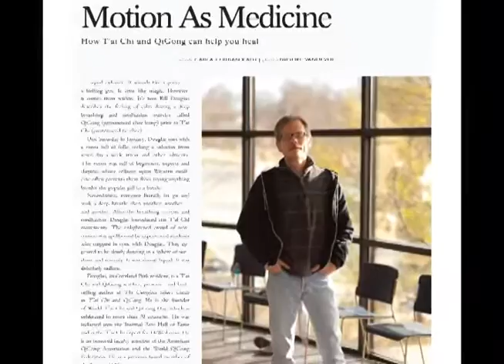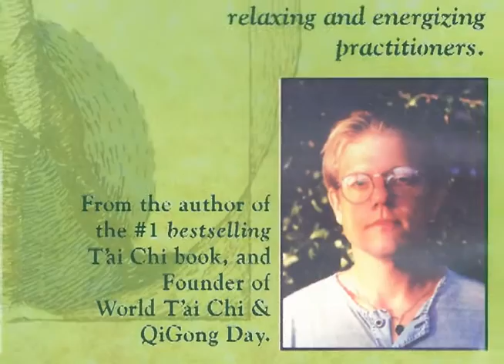Powerful HealingTestimonials on Bill Douglas's Tai Chi Program - Info on Bill's Global Teaching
Bill Douglas's Tai Chi & Qigong students and DVD users have reported profound benefits from Bill's program including with weight loss, depression, anxiety, diabetes, balance, flexibility, chronic pain, allergies, respiratory, and so much more.

This powerful video testimonial compilation of just a few who've experienced Bill's Tai Chi & Qigong program has inspired people all over the world. Below are a few of the written testimonials of those who've used Bill's DVD "Anthology of Tai Chi & Qigong: The Prescription for the Future," and his best-selling tai chi book, "The Complete Idiot's Guide to T'ai Chi & Qigong" (4th edition).

TESTIMONIALS:

" . . . living an extremely unhealthy life style & taking numerous medications for arthritis, depression, and pain . . . then one day while browsing in the library I discovered a book, The Complete Idiot's Guide to T'ai Chi and QiGong. I was so impressed that I ordered Bill's videos [Anthology of T'ai Chi & Qigong: The Prescription for the Future]. Now that I am practicing T'ai Chi and QiGong daily I am off most of my medications. People keep telling me I look "different" and that I look happy. Well, I am happy and I feel great! Thank you! Thank you! Thank you!"
-- Dave Long, Washington

"As a practitioner of taichi and qigong after discovering your SMARTaichi DVD [Anthology of T'ai Chi & Qigong: The prescription for the Future] and Complete Idiot's Guide to Tai Chi & Qigong (both of great help), I know the benefits because it has helped reduced my anxiety/panic attacks significantly.  Best wishes and continue the great work in educating the world to the benefits of tai chi."
-- Fee Young, United Kingdom

"The BEST! I have been interested in Tai Chi and QiGong for many years. I found all of the books interesting but just could not get myself to follow through. This book is fun to read, very motivating and you REALLY do feel a difference. I have found the Sitting QiGong a wonder after work. I hope he writes more books !"
-- E. Young, California

"Bill Douglas is an incredibly skilled and compassionate instructor. When I was healthy I tried taking martial arts classes several times and found it very difficult to copy the moves of my instructors. I was the student who was turning left when everyone else was turning right, and not doing it gracefully. 6 months ago I ended up in neck and back braces from a car accident combined with the traditional athletic American "push through the pain" mentality (which does not promote healing). I was progressing very slowly in therapy until I started this T'ai Chi video. Now I'm making rapid progress. T'ai Chi teaches practitioners to patiently listen to their bodies, and the movements slowly stretch and strengthen the tendons and muscles. Bill patiently teaches each move thoroughly and slowly. That, combined with the rewind button, has enabled me to accurately (and gracefully!) copy his movements. My handicap hang-tag is now sitting idle in my desk, and with my rate of progress, my doctor believes I'll be able to hit the trails again by the end of the year.

T'ai Chi isn't just benefitial to everyone, it's fun! And with Bill Douglas, it's easy for anyone. Just do it! Buy this DVD! It's an invaluable gift to yourself . . ."
-- M. Bowen, Washington D.C., United States